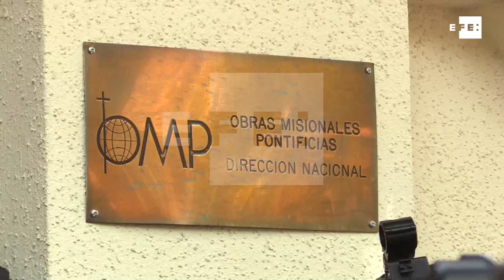Arzobispo Scicluna llega a Chile para indagar encubrimiento de abuso sexual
Santiago de Chile, 19 feb (EFE), (Imágenes: Rodrigo Saez M).- El arzobispo de Malta, Charles Scicluna, encargado por el papa Francisco para indagar el eventual encubrimiento de un obispo a abusos sexuales cometidos por un influyente sacerdote, llegó hoy a Chile para hablar con víctimas que acusan al prelado, informó la Conferencia Episcopal.

En un comunicado, la entidad episcopal precisó que Scicluna ha venido al país para "escuchar a quienes han manifestado la voluntad de dar a conocer elementos que poseen en torno a la situación del obispo de Osorno, Juan Barros".

IMÁGENES DEL PAPA FRANCISCO EN CHILE SEÑAL OFICIAL.